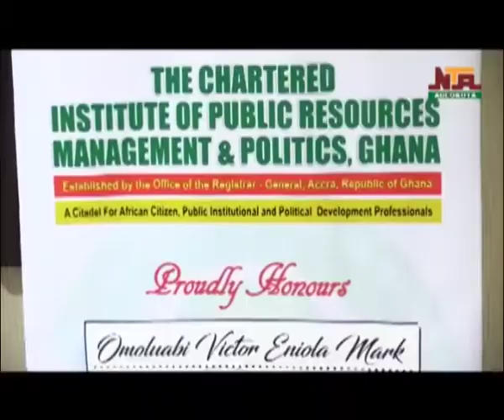Investiture Of CEO Omoluabi Into Chartered Institute of Public Resources Management & Politics Ghana